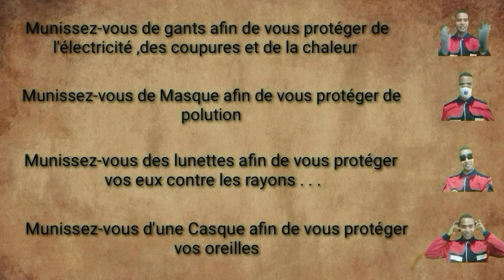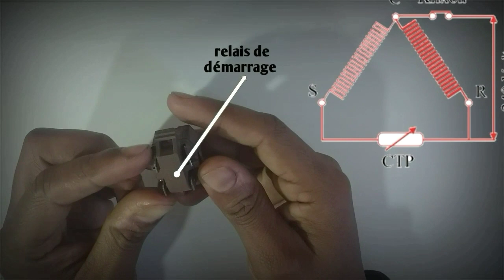Relais de démarrage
Compresseur, relais de démarrage